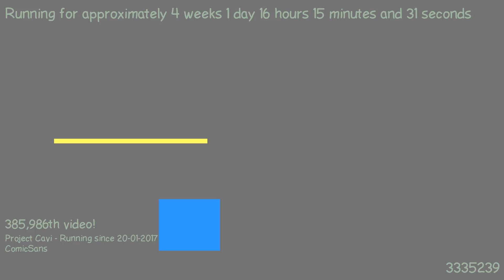1487513983 - Webdriver Cavi - H2